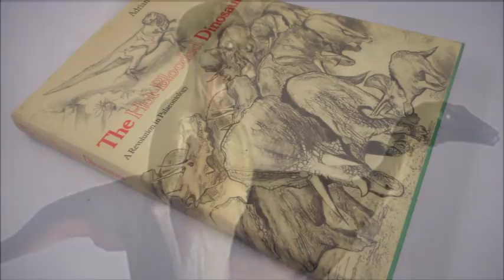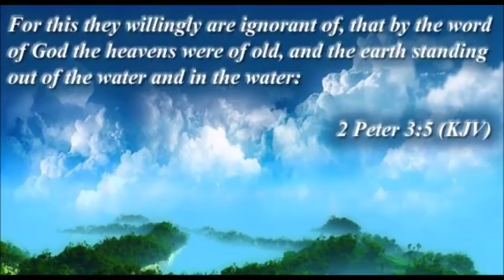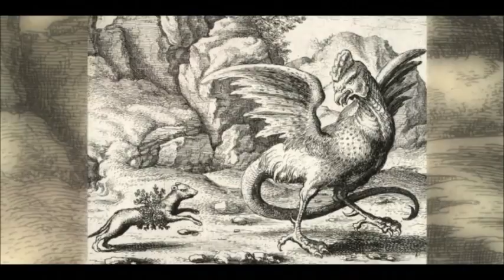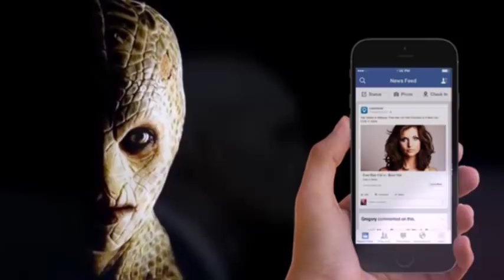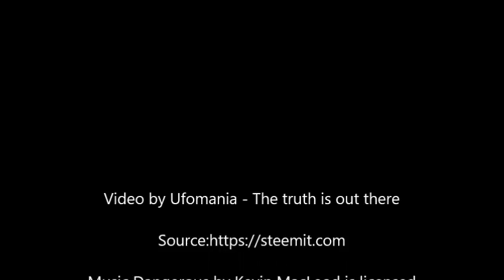Claim: Reptilians are Living Under Big Cities and Inside Deep Underground Military Bases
Why do we not see more Hollywood films on the Underground Reptilians Phenomenon. I first learned of these creatures from Bill Schnoebelen and Fritz Springmeier, 2 of the greatest Christian educators alive today.